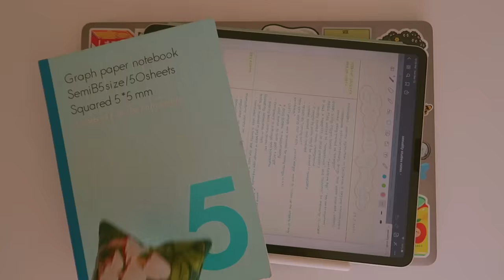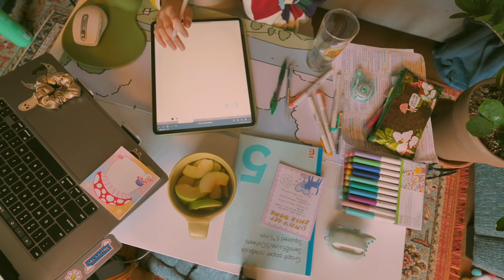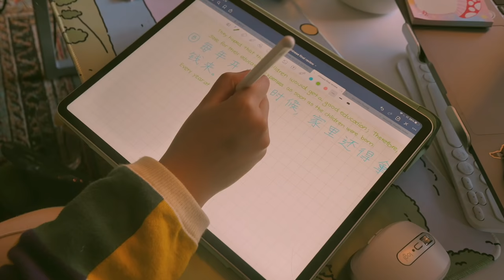study with me for college finals 📚 (pomodoro method)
if you're reading this right now...ya gIRL IS DONE WITH FINALS YAYAYAAY! for everyone pushing through the last few days of exams and studying, I hope this video motivates you and gets ya into the grind. I am so excited to finally be able to take a break, visit my family, and rest; what are y'all looking forward to this winter break? be sure to let me know in the comments! stay safe everyone, and school-linh is peacing out for the year ( ^_^)/~~~

signing off,
linh xx

SUPPORT AFGHANISTAN REFUGEES.

END VIOLENCE IN THE GAZA STRIP & FREE PALESTINE.

SUPPORT LGBTQIA.

PROTECT OUR ELDERS, FAMILY, AND FRIENDS.
show love and solidarity by reaching out, educating, taking action, and staying informed!

if you are protesting:
pandemic safety precaution: